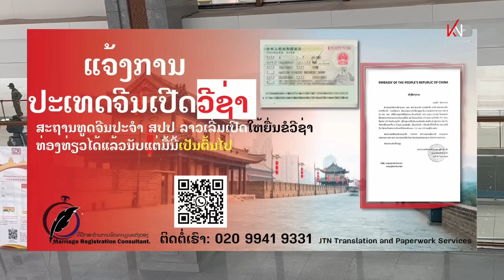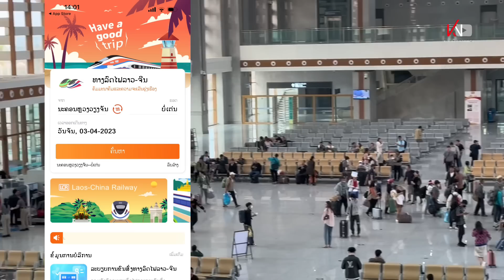ຮູ້ໄວ້ກ່ອນ!ບອກລາຍລະອຽດກ່ອນໄປທ່ຽວຈີນ|Details before traveling to China by Lao-China high-speed train